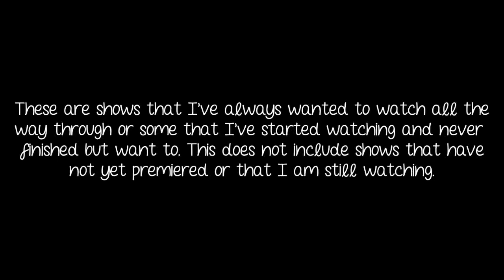TV Shows I Want To Watch/Finish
Some of these are in my favorites video but that's because I love them I just never finished them. :) And these are not including ones that are about to come out or shows that I"m currently watching.